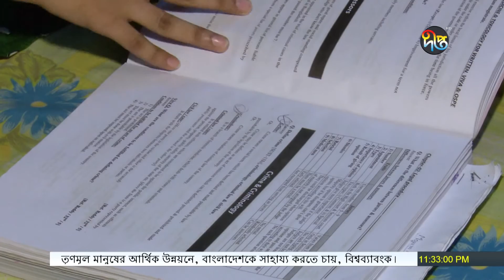Special Story: সন্তানদের জন্য দ্বিতীয় বিয়ে করেন না অনেকে।